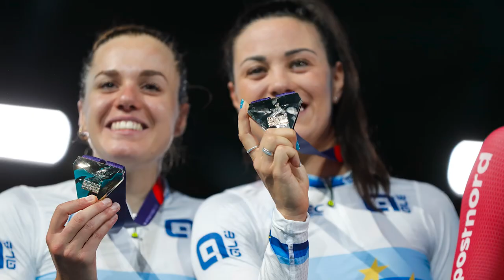Le conferme del valore di Lorena Wiebes e Christophe Laporte | GCN Italia Racing Show 104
Le conferme del valore di Lorena Wiebes e Christophe Laporte.

Bennet vincerà ancora?

Dai un occhio al nostro negozio on-line:
GCN Italia T-Shirt:

Another Guy - Margareta